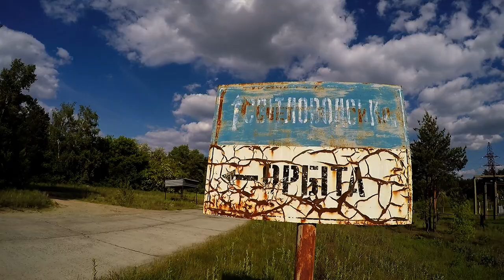Орбита поселок призрак / Чигиринская АЭС / DJI Phantom 3 Standard / KRBZ group